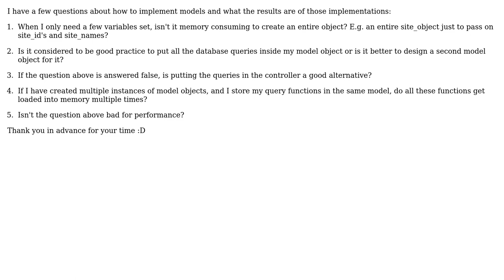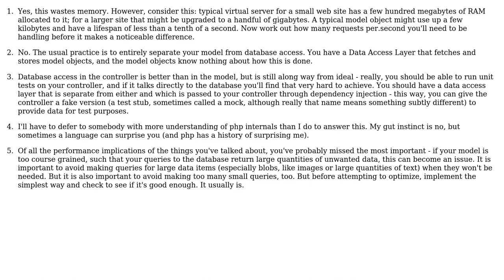Software Engineering: A few questions about model objects in a MVC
With thanks & praise to God, and with thanks to the many people who have made this project possible! | Content (except music & images) licensed under CC BY-SA | Music | Images & others | With thanks to user PIDZB user Jules user Bart van Ingen Schenau and the Stack Exchange Network Trademarks are property of their respective owners. You are responsible for your own actions.